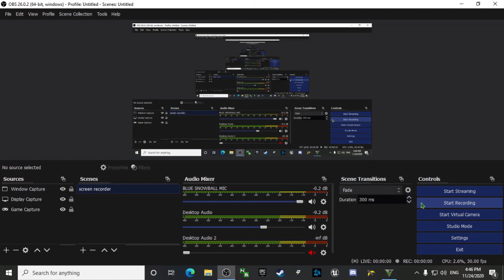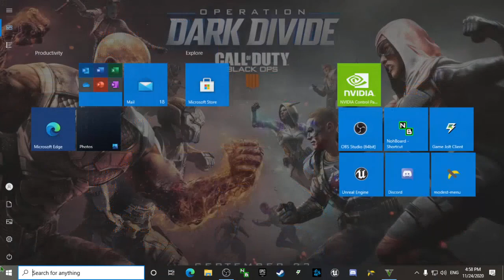Thank you for 307 subs !